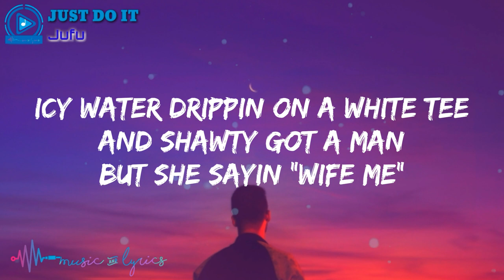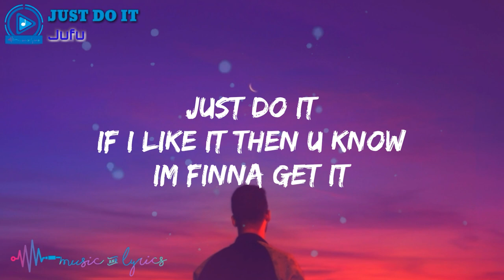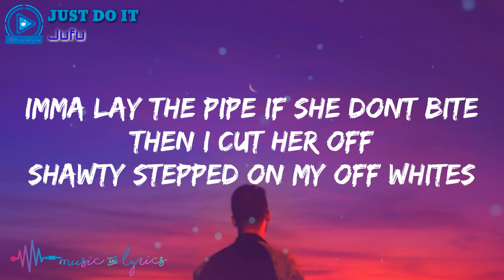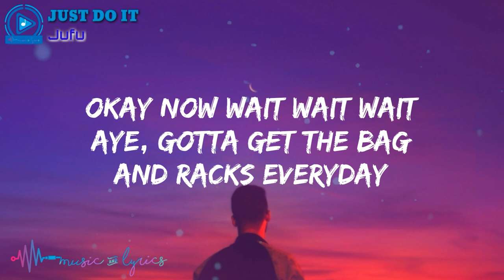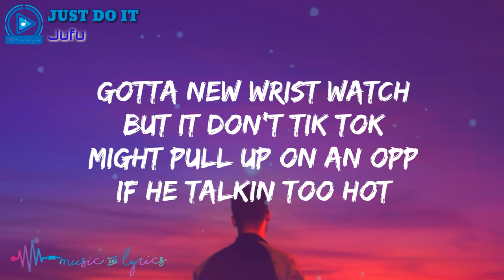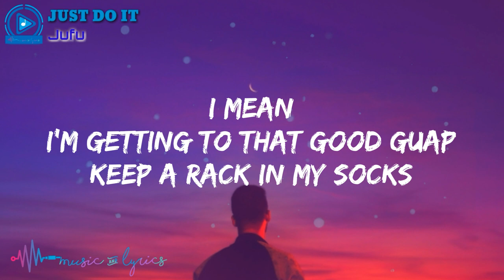Jufu - Just Do It (Lyrics)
Lyric Video for "Just Do It" by Jufu
Just Do It - Jufu

Just Do It Lyrics Jufu

Lyrics:

(Pre-Chorus)
I done made about a million and im only 19
Huh
Icy Water Drippin On a white tee
And Shawty got a man But she sayin “wife me”
I Got checks coming in Like a pair of nikes

(Chorus)
If i like it then u know im finna get it
Get the bag, then I flip it, watch me do it
Audemar on my wrist, goin stupid
Just do it
tryin to put them on
But they never do it

(Verse 1)
They like Hold up wait uh minute
Like, don’t make sense, dont really get it
Im steady Getting to the chicken
That tasty finger licking chicken
I mean I’m getting to that Good guap
Keep a rack in my socks
Diamonds cost me A LOT
Nike checks up all on my socks
AYO NIKE CHECK
T Shirt Check
Sneakers Check
Socks Check
Hoodie Check
Shorts check
Nike check

(Chorus)
Tryna put them on, but they never do it

(Verse 2)
I’m goin Up Sky high While im rockin Air Force one and
she just wanna ride Shawty bad n gorgeous
Imma lay the pipe If she dont bite
Then i cut her off Shawty stepped on my off whites
Okay now wait wait wait
Aye
Gotta get the bag And racks everyday
Dont Tell me to relax I cant im insane
Got the new prestos And jays on the way
Gotta new wrist watch But it don’t tik tok
Might pull up on an opp If he talkin too hot
He wanna play ball Hit that 3 point shot
This is my court Got the whole block on lock

LYRICS for "JUST DO IT | JUFU"